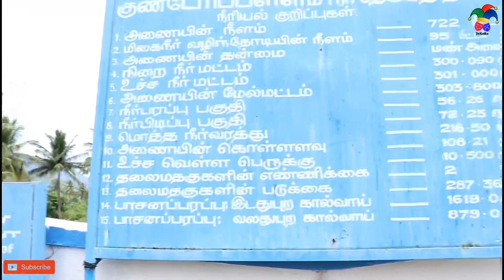KUNDERIPALLAM DAM | DK-Vlogs | Jokers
This is the complete and detailed vlog about kunderipallam dam...
And it is one of the best place to visit in weekends and holidays with your family and friends...
It is one of the oldest dams in tamilnadu...
And it is one of the famous tourist place in tamilnadu...